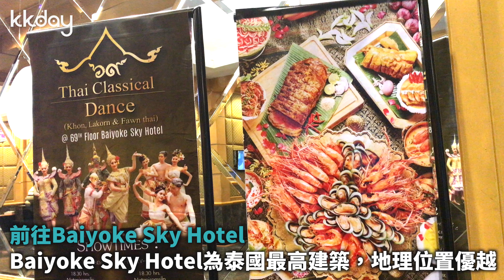KKday【泰國超級攻略】曼谷高空夜景餐廳，Baiyoke Sky Hotel享美食享美景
在全泰國最高的Baiyoke Sky Hotel邊享受美食，邊欣賞整片美麗的曼谷市景！簡直視覺與味覺的雙重享受！

【高空夜景餐廳】曼谷Baiyoke Sky Hotel自助餐（優惠加購金東尼人妖秀）